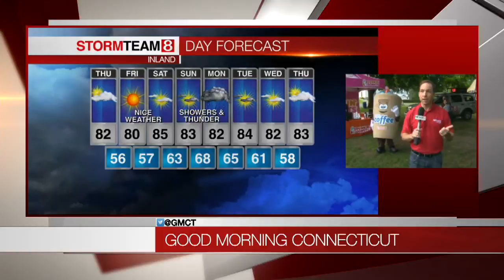On the Green with Gil in Middlebury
Storm Team 8 Meteorologist Gil Simmons chat with some folks from Middlebury and gives the latest forecast.